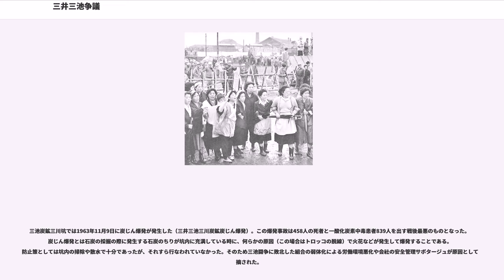三井三池争議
三井三池争議（みついみいけそうぎ）は、三井三池炭鉱で発生した労働争議。大規模なものは、1953年（昭和28年）と1959年（昭和34年）～1960年（昭和35年）に発生したものの2回があるが、一般的に後者のみを三池争議または三池闘争と呼ぶことが多い。

三井三池炭鉱は、福岡県大牟田市から熊本県荒尾市にかけて広がっていた三井鉱山系の炭鉱で、第二次世界大戦終戦によるGHQの民主化政策により、1946年（昭和21年）に労働組合が結成された。もともと三池炭鉱労組は労使協調派の力が強く、労働争議などには消極的な組合であった。

しかし、1947年（昭和22年）頃から、大牟田市出身で三池炭鉱ともゆかりの深い九州大学教授の向坂逸郎が頻繁にこの地を訪れるようになり、向坂教室と呼ばれる労働者向けの学校を開いて『資本論』などを講義するようになってから、労組の性格は一変する。向坂は三池炭鉱を来るべき社会主義革命の拠点と考えており、『資本論』の教育を通じて戦闘的な活動家の育成を図っていたからである。

1953年（昭和28年）、行過ぎた労働争議拡大に危機感を抱き、逆に締め付けを図っていたGHQによる占領も終結していたが、次第にエネルギー源は石炭から石油へと変化し、石炭需要が落ち込みを見せ始めていたことから、三井鉱山は経営合理化のために希望退職を募った。しかし、希望退職者が会社があらかじめ系列の鉱山に割り当てた数に達しなかったため、3464人に退職を勧告し、それに従わない2700人を指名解雇した。このような会社の措置に炭鉱労働者と事務職員がともに反発し共闘。指名解雇に反対し、ストライキに突入した。ストライキは113日間に及び、ついに会社側は指名解雇を撤回、労働者側は勝利を宣言した。この闘いは当時、「英雄なき113日間の闘い」ともてはやされ、三池労組は一躍その名を高めた。

しかし、実際にはストライキ中の貧窮に耐えかね、約6割の被通告者がスト中からスト後にかけて退職していた。また、一部事業所や不採算坑道の休廃止なども概ね三井鉱山側の意図通りに実施された。全国三井炭鉱労働組合連合会（三鉱連）は『三鉱連企闘白書――英雄なき百十三日の闘い（全国三井炭鉱労働組合編）』にて、このことを指摘しているが、勝利に酔った三池労組はこの総括として組織力と統制の強化で対処することとしつつも、これは却って柔軟な対応力を失なわせていくことになった。

以後、三池労組では労使協調派は力を失い、灰原茂雄を中心とする向坂門下の活動家たちが影響力を振るうこととなった。1955年（昭和30年）には、三池労組は三井鉱山に対して、労働者が退職した際には必ずその子女を採用（縁故採用）することを認めさせた。また、労働者自身で各労働者の収入を平均化させるために、割の良い仕事と割の悪い仕事を労働者が交互に輪番制で請け負う制度をつくるなどして、三池炭鉱はさながら労働者の自治区のような様相を呈することとなった。一方で、1953年のストライキの成功によって一部の炭鉱労働者が増長し、事務職員に因縁をつけて吊るし上げたりするようになったため、事務職員は次第に炭鉱労働者との連帯意識を失っていった。

1953年のストライキ以降、経営合理化が進まない三井鉱山の経営はますます悪化していった。このため、三井鉱山は三池炭鉱からの活動家の一掃を決意し、1959年（昭和34年）1月19日、6000人の希望退職を含む会社再建案を提示した。同年8月29日には4580人の人員削減案を発表。続いて12月2日・3日には1492人に退職を勧告し、これに応じない1278人に対し12月11日に指名解雇を通告した。

労組側はこの措置に反発し、無期限ストに突入した。一方、会社側も経営再建の決意は固く、三池鉱山のロックアウトと組合員の坑内立ち入り禁止でこれに対抗した。財界が三井鉱山を全面的に支援した一方、日本労働組合総評議会（総評）は三池労組を全面的に支援したため、三井三池労組は「総資本対総労働の対決」などと呼ばれた。

だが、実際には三池労組は孤立していた。総評の下部組織であり全国の炭鉱労組が加盟する日本炭鉱労働組合（炭労）は、表向き総評と足並みを揃えて三池労組支持を表明したが、三井系以外の炭鉱労組の支援ストは皆無に等しく、生活費支援のためのカンパすら出し渋る有様だった。また、事務員が形成する三井鉱...